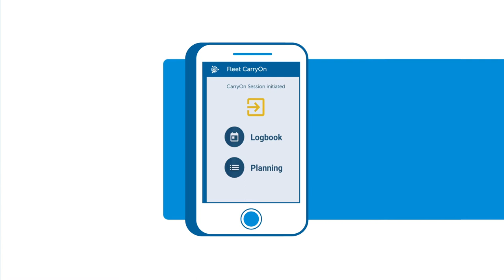Fleet CarryOn App - Maak uw vaste boordcomputer mobiel!